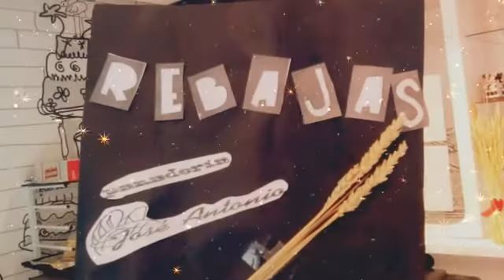Panaderia jose antonio lo pagan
Lo Pagan: Calle Antonio Garrafa, 40 Avda. Generalísimo. Edificio. Los Pinos Avda. Generalísimo, 99 (frente la feria) Calle Conde Romanones. Villajoyosa Calle Chacón y Calvo Parque infantil